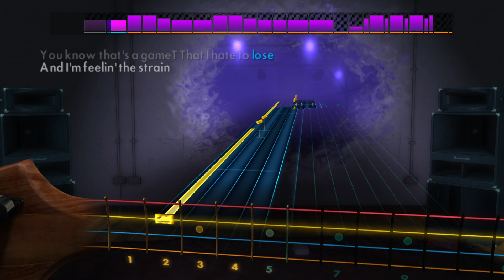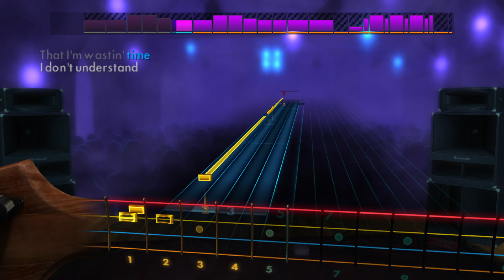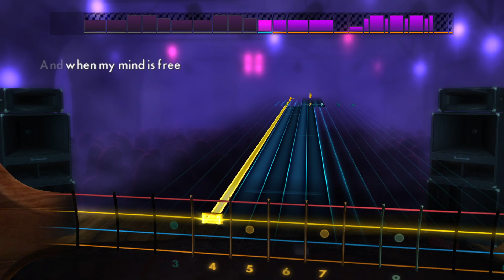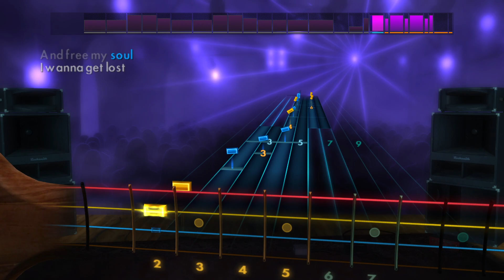Dobie Gray - Drift Away | Rocksmith® 2014 Edition | Bass Chart